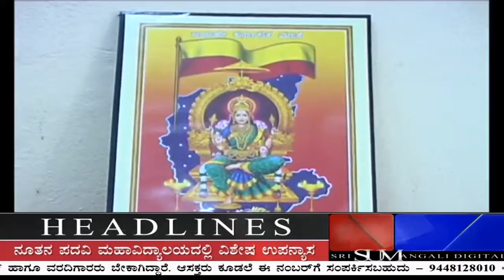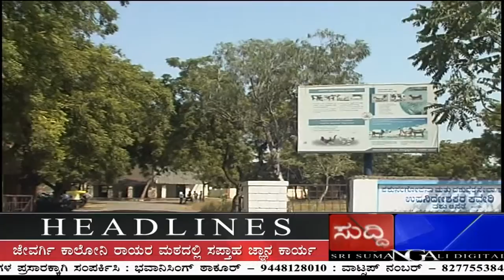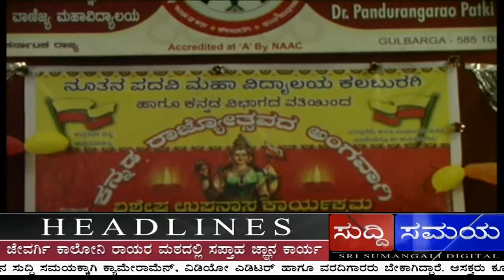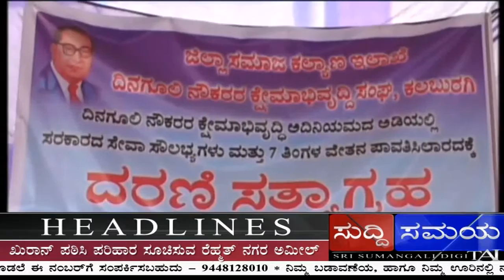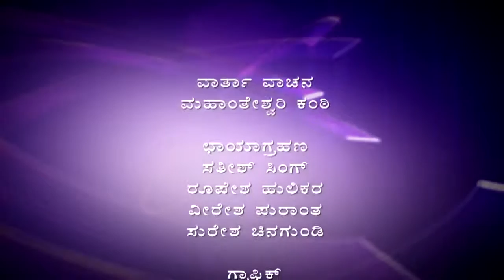SUDDI SAMAY 05 NOVEMBER 2015